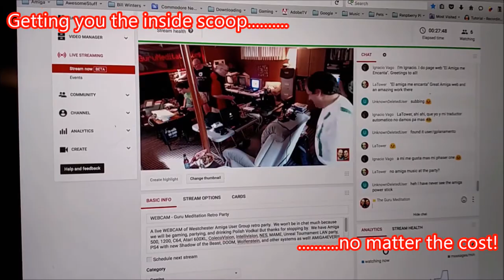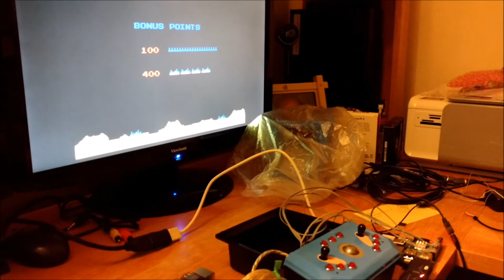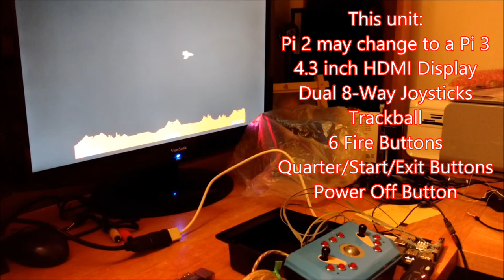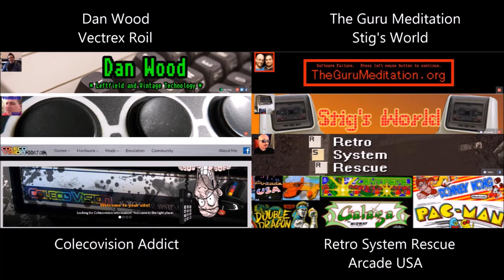Game Play update on my Crazy Climber / Missile Command Build 5-30-2017 fix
Just trying out the controls and thought I would share it.

If you liked this or any of my video's, please feel free to:

Why not visit some of my friend's for more great entertainment.

My friend David & Capt. Bob  on the NEW Atari 5200 Podcast!

Also stop by at Colecovision Addict for all you ColecoVision fans!

Mame Arcade Cabs and More...